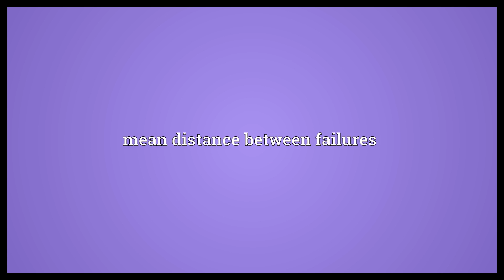MDBF Meaning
Video shows what MDBF means. mean distance between failures.  MDBF Meaning. How to pronounce, definition audio dictionary. How to say MDBF. Powered by MaryTTS, Wiktionary